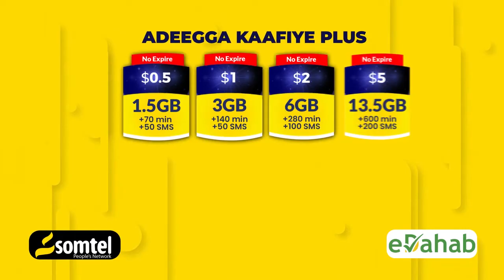Xaalad adag oo ka taagan degmada Baardheere ee gobolka Gedo iyadoo Buundo muhiim ah Roobku jaray.